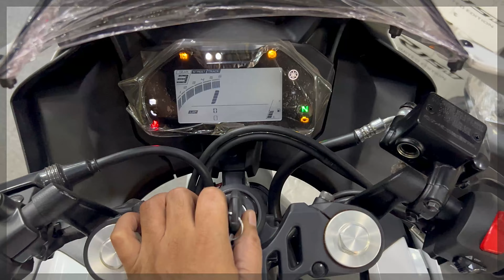This Year's Best Yamaha R15M - The Best Color & Features Revealed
This Year's Best Yamaha R15M dual abs  - The Best Color & Features Revealed for 2024

Yamaha R15m Mileage 40 KMPL
Yamaha R15M Top Speed 150 kmph
Yamaha R15M Price in Bangladesh BDT. 650,000 [ approx ]

May you have a good day, good wishes to all